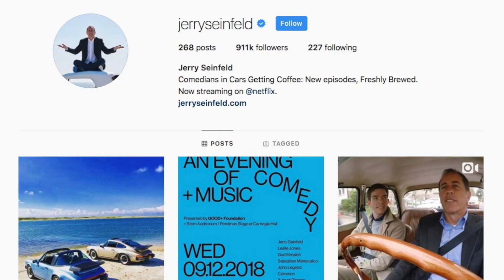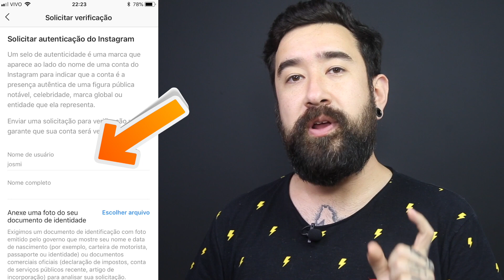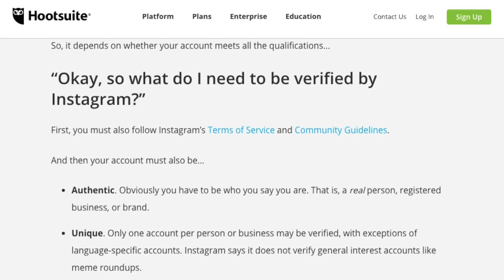Como pedir um selo de verificado no Instagram